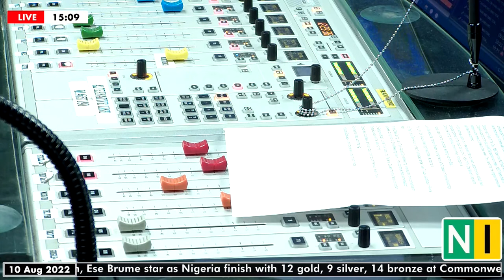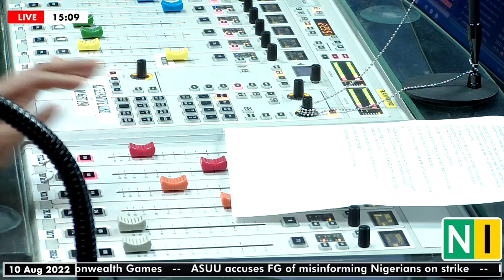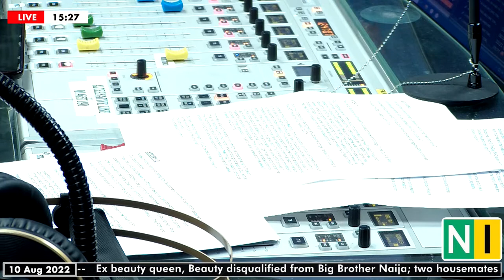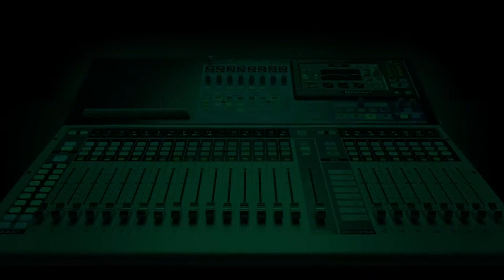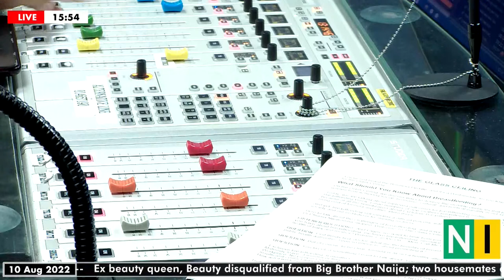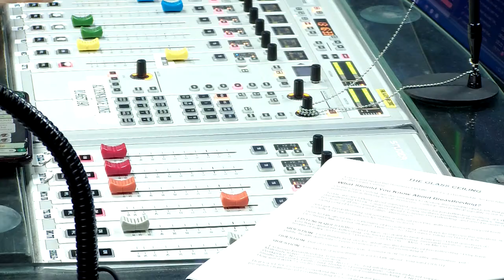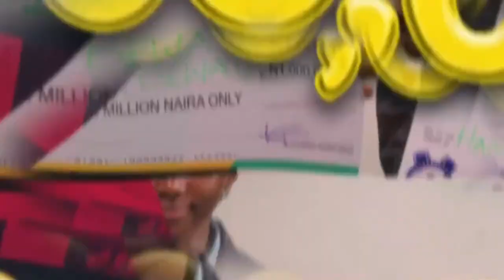The Big Three Stories For Today, Wednesday, 10/08/2022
Let's Talk The Big Three Stories For Today...

- Let’s Talk About the Interior Minister saying there is NO passport booklet shortage.

- Then Let’s Talk About Wike’s fight with Atiku supporters.

- And Then, Let’s Talk About Amaechi’s alleged anger over Tinubu’s politics in Rivers State.